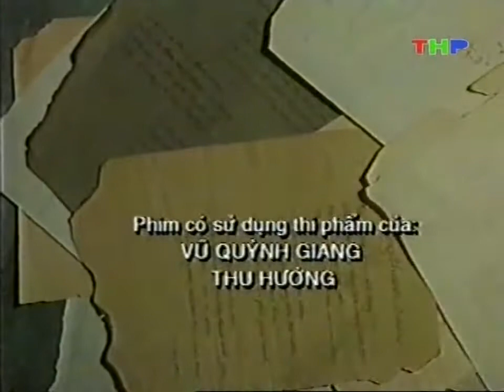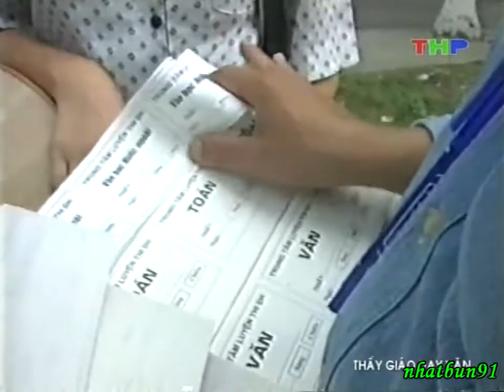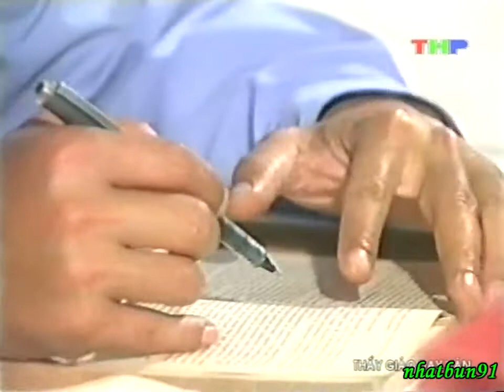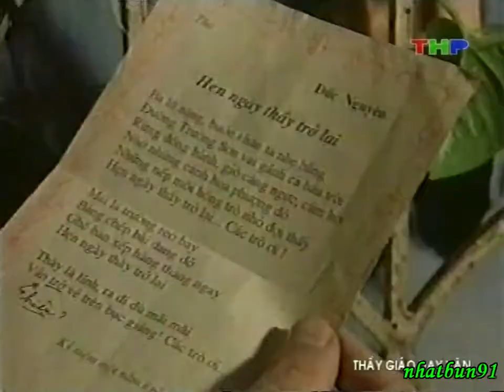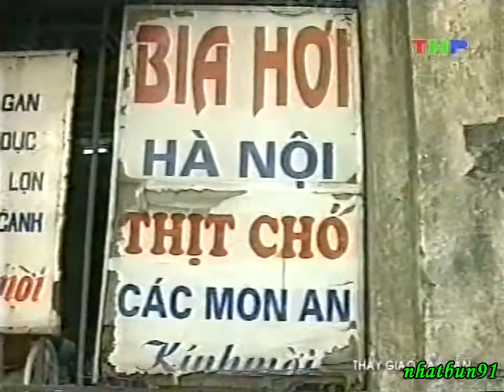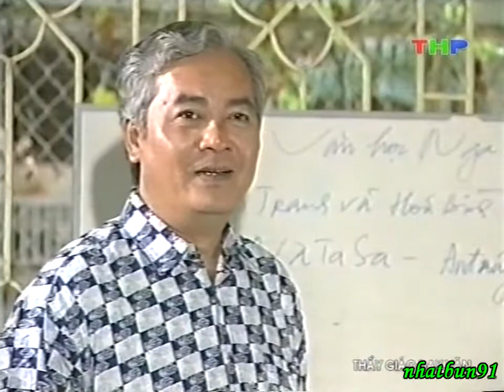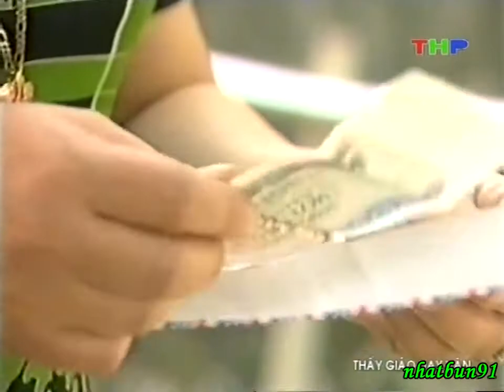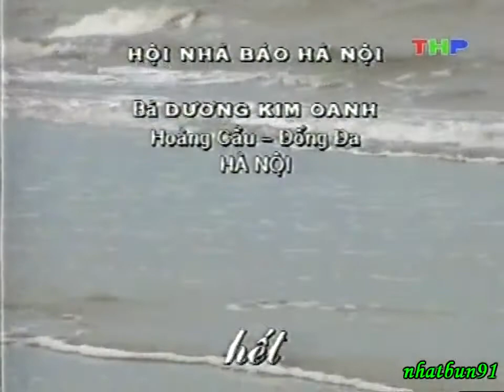THẦY GIÁO DẠY VĂN - Duy Thanh, Thúy Hà, Thanh Hương, Thanh Thủy, Thanh Hiền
Kịch bản: LÊ HOÀI NAM
Quay phim: PHẠM VĂN LƯU
Biên tập: LÊ NGỌC MINH
Âm nhạc: PHẠM NGỌC KHÔI
Âm thanh: THU HƯƠNG
Dựng phim: QUẾ ANH
Hóa trang: BÍCH HƯỜNG
Ánh sáng: TRẦN CÔN, HÙNG PHONG
Dựng cảnh: HOÀNG CHẤT, TUẤN ANH
Tiếng động: MẠNH KIÊN
Kỹ thuật VTR: CỒ KHẮC ỨNG
Đạo diễn: NGUYỄN HỮU LUYỆN
Phó đạo diễn: DUY THANH, THANH TÙNG

Các diễn viên:
DUY THANH ... thầy giáo Nguyên
NGỌC QUANG ... thầy Nguyên (thời trẻ)
THANH HƯƠNG ... Nguyệt
THANH THỦY ... Tuyết
VIỆT THẮNG ... hiệu trưởng Chuẩn
THANH HIỀN ... Kim Tước
THÚY HÀ ... Kim Tước thời trẻ
THANH TÙNG ... tổng biên tập
VÂN ANH ... Xuyến

Cùng sự tham gia của: THÀNH TUẤN, NGỌC MINH, THU THỦY, THANH TÙNG, TUẤN HẢI